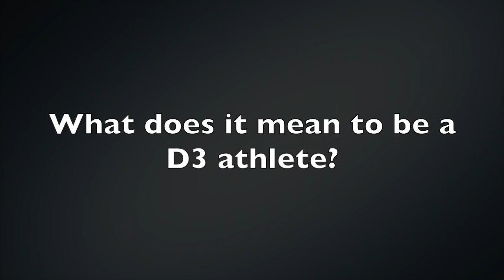MSJ D3 Week #1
What do you like about being a D3 Athlete?